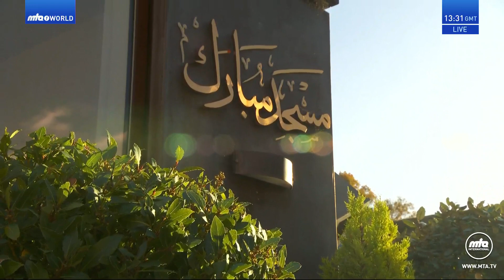Persian Translation: Friday Sermon 24 November 2023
Persian translation Urdu Friday Sermon delivered by Hazrat Mirza Masroor Ahmad (Head of the Ahmadiyya Muslim Community) on the 24 November 2023.